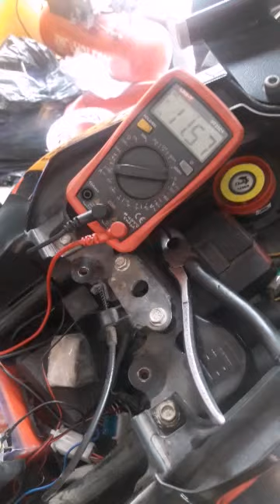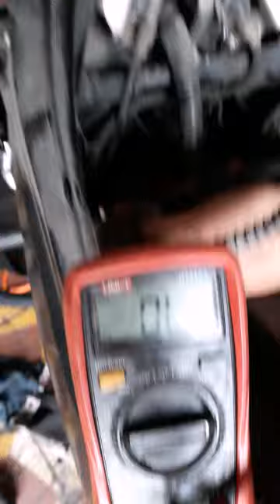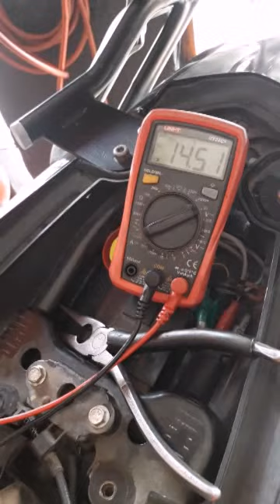Sistema de carga de NS200 explicación paso a paso en este caso era la bobina del motor como reparar